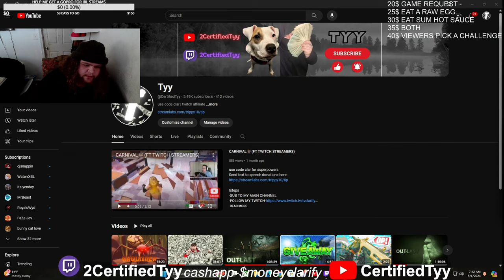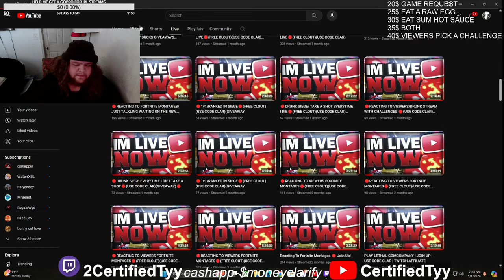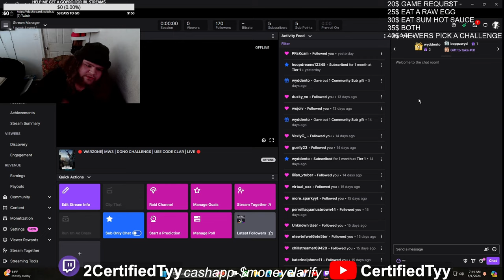Viewer Appreciation Post | Big News